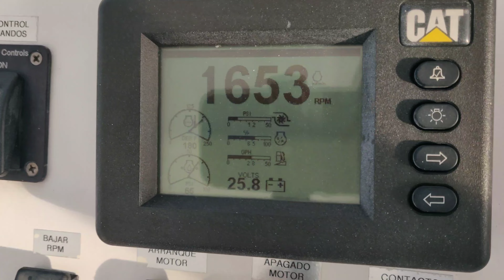Así es La Mejor IsLA Virgen del Caribe. ISLA LA TORTUGA VENEZUELA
Una travesía a Isla Las Tortuga,acompañado de 2 Yates como son el Proyecto x Bertrán 51 y el Aprenare 60 pies de nombre GEMMA .
Un fin de semana que hicimos una travesía desde Lechería Anzoátegui hasta la Isla de la Tortuga para quedarnos desde el sábado hasta el Domingo.
Se Alquilaron las 3 embarcaciónes para una familia el fin de semana .
Para contrataciones de el Alquiler de los Yates al